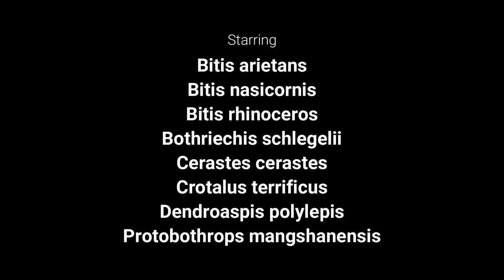Tributo a las Serpientes Venenosas // Tribute to Venomous Snakes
Las serpientes venenosas (y todos los animales del mundo) son animales muy necesarios para los ecosistemas.

Todas las escenas han sido rodadas en un ambiente seguro, tanto para los animales, como para mi mismo. Esto es una pequeña selección del año pasado. Para esta temporada se vienen cosas muy chulas e interesantes.

Espero que os haya gustado el vídeo!! Y por supuesto, compartirlo ;)

MUCHÍSIMAS GRACIAS AMANTES DE LOS REPTILES Y UN FUERTE ABRAZO!!

OKIDOKI REPTILE HOUSE - Tu canal de REPTILES: serpientes, varanos, tortugas, geckos, lagartos...